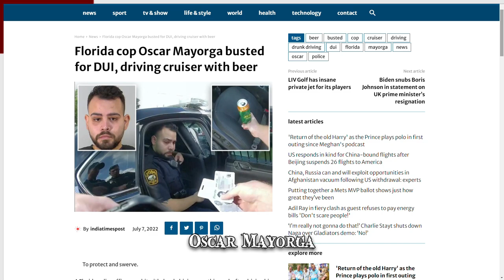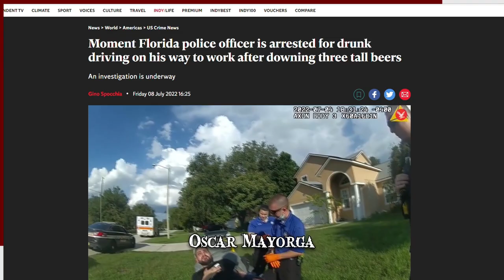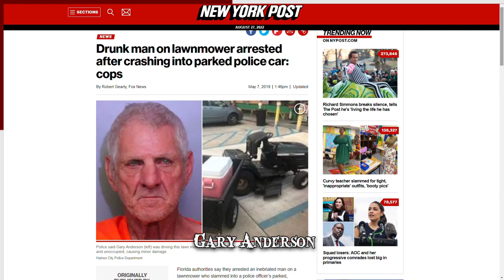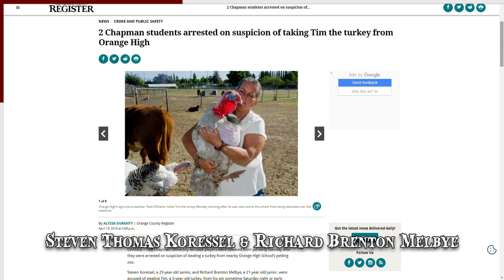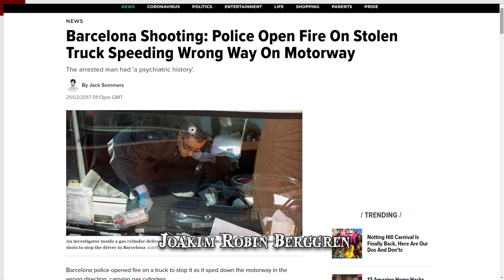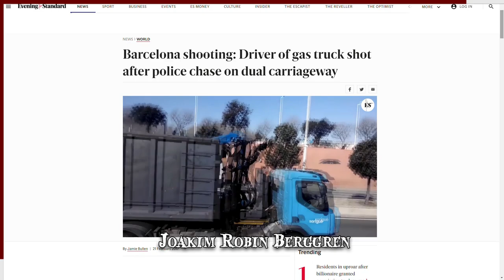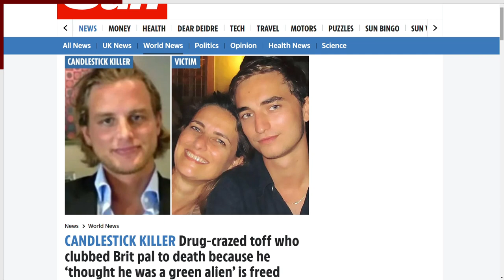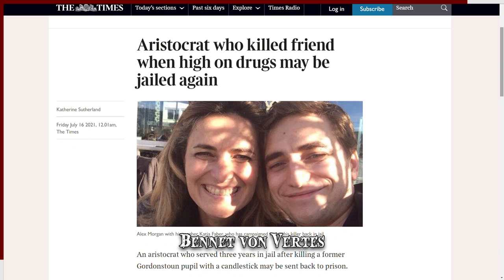When Going on a Bender Goes Wrong